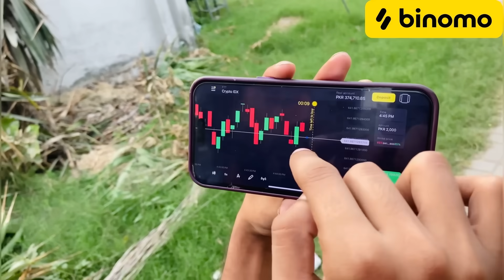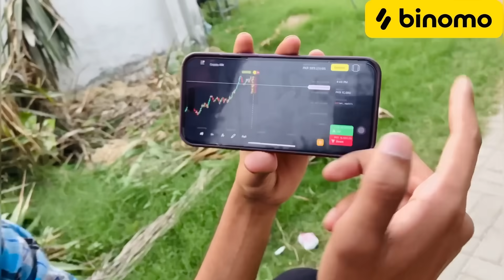PakWheels Auto show 2k24🔥 || Meeutup after 1.5 years..🥺😭 || Thankew Allah❤️ || over crowd..🔥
🚀 Experience the joy of trading on Binomo and earn up to 17000 PKR per day